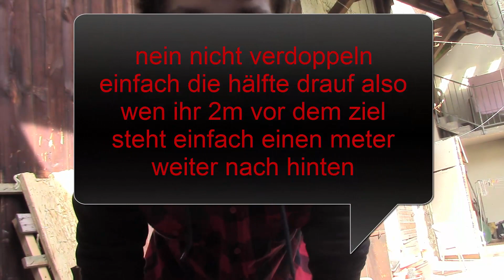Mit Wurfmesser werfen anfangen was muss ich beachten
Heute will ich euch ein paar tips geben falls ihr mit dem Wurfmesser werfen anfangen wollt ,ich rede auch darüber welche Messer für was geeignet sind und wie man die verschiedenen Techniken lernt .